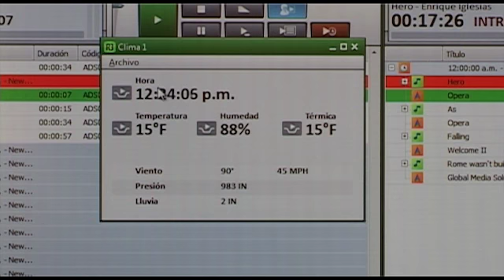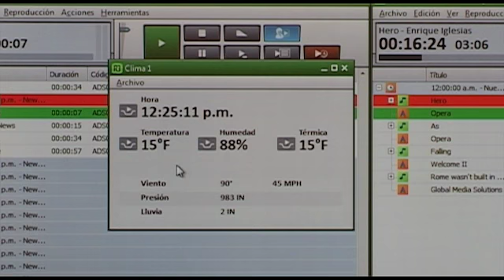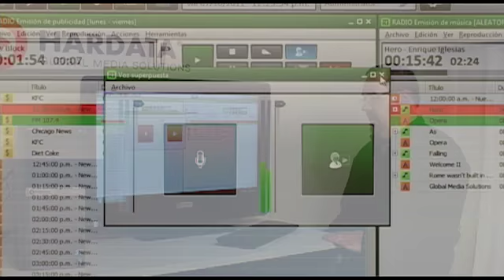Hardata .Radio: 4. Voice Over y HTH (Hora y clima). (Hdx Radio 3 / Dinesat Radio 9)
Tutoriales de Capacitación Hardata Hdx Radio 3 - Dinesat 9